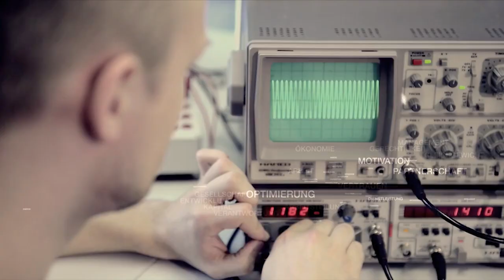BWT36: Beethoven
Aufzeichnung des  36. Bonner Wirtschaftstalks in der Bundeskunsthalle am 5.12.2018.
Zu Gast bei Helge Mathiesen waren:

Timotheus Höttges, Vorstandsvorsitzender der Deutschen Telekom AG

Malte Boecker, Vorsitzender des Aufsichtsrates der Beethoven Jubiläums gGmbH

Dr. Stephan Eisel, Vorstandsvorsitzender der Bürger für Beethoven e.V.

Ulrich Voigt, Stv. Vorsitzender des Vorstandes der Sparkasse KölnBonn

Noch ein Jahr und 11 Tage, dann beginnt das Veranstaltungsjahr zu Beethovens 250. Geburtstag. Insgesamt 28,5 Millionen Euro haben Bund, Land, Sponsoren und die Stadt gemeinsam zur Ausgestaltung dieses Jubiläums aufgebracht und Bonn hat die große Chance, für ein Jahr lang im Zentrum der internationalen Aufmerksamkeit im Zusammenhang der Feierlichkeiten zu stehen. Wird Bonn diese Chance nutzen? Ist die Stadt der Herausforderung gewachsen?